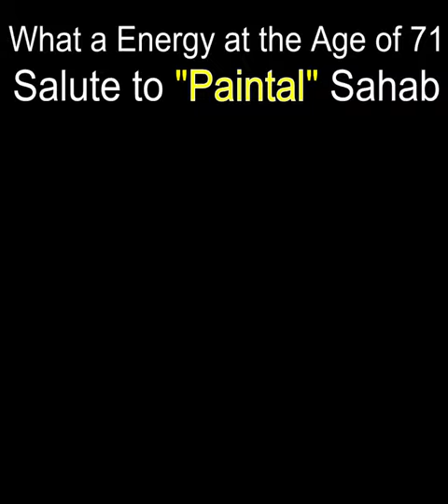What a Energy at the Age of "71" | Salute To "Paintal" Sahab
This is shoeab ahmad singer performing in a corporate show at Versova andheri west mumbai.

Follow Us-

Google+

Need your Support & Blessing Thank You !